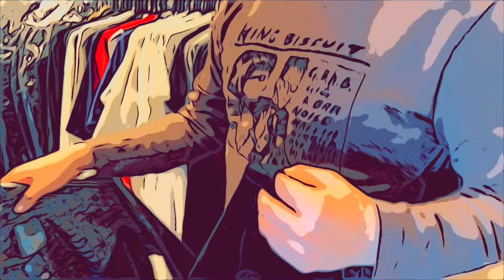[MV] Rock'n Roll Shopping - the Floppy-Pinkies -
Rock'n Roll Shopping / the Floppy-Pinkies のMVです。
2024年3月6日リリースのアルバム Bells From The Bottom に収録。

★You can get CDs here..
CC/全10曲/2200円（税込）